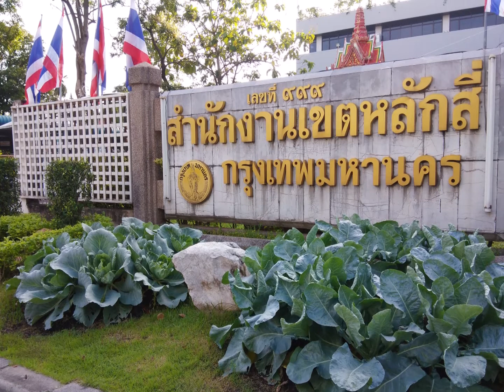Mv ดาวกระจายไม่รู้โรย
เพลง ดาวกระจายไม่รู้โรย คำร้อง/ทำนองโดย พฺ.อ.ท.ยุทธพล  กล้าสงคราม ผู้ช่วยผู้อำนวยการเขตหลักสี่ จัดทำขึ้นเพื่อเป็นเพลงประจำกลุ่มหรือทีมดาวกระจายไม่รู้โรย เป็นการรวมกลุ่มของผุ้สูงวัยในชุมชนในพื้นที่เขตหลักสี่  เพื่อทำกิจกรรมต่างๆอันเกิดประโยชนืต่อสุขภาพและสังคมต่างๆ มีการสอนลีลาศ และออกโชว์ตามงานต่างๆ ไปพบกับ ผุ้สูงวัยเหล่านั้นกันครับ